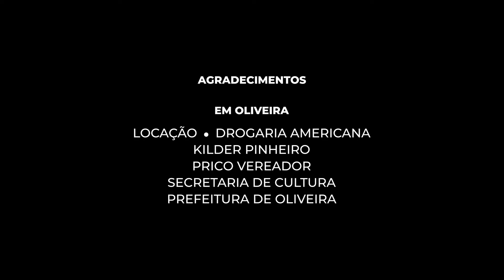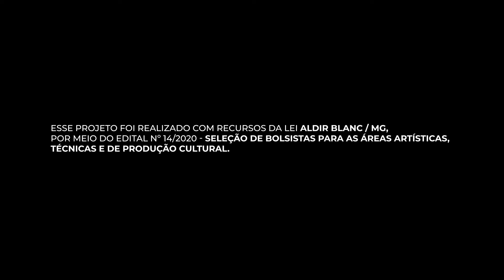STABAT MATER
REALIZAÇÃO:
Caroline Rodrigues @carrrrrrrrrrol
Leonardo Fonseca @inroom237
Amanda Canhestro @amandacanhestro

FINALIZAÇÃO: Jaime Augusto @jaime_augusto

COREOGRAFIA: Alessandro Sousa Pereira

Este trabalho tem o apoio da Lei Aldir Blanc no âmbito do estado, por meio do EDITAL nº 14/2020.